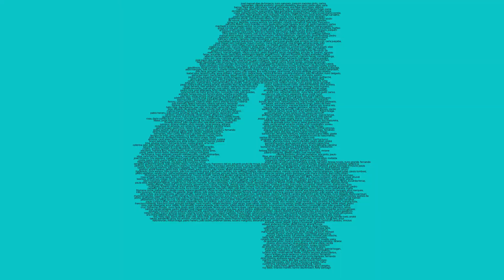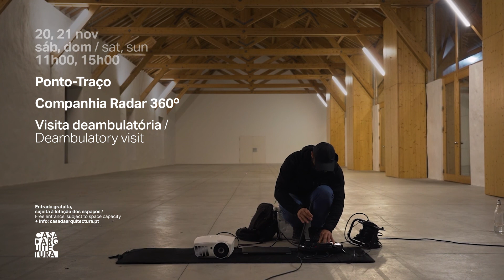4º aniversário Casa da Arquitectura | Visita deambulatória Ponto-Traço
Ao longo do fim de semana do 4º Aniversário vai ser possível assistir a quatro apresentações de uma visita performativa do Coletivo Radar 360º, intitulada Ponto-Traço, que vai percorrer alguns espaços dentro do Quarteirão da Real Vinícola.
A visita-deambulatória é gratuita e vai decorrer no sábado dia 20, às 11h00 e às 15h00 e no domingo, dia 21, nos mesmos horários. Junte-se a nós!

Sinopse

PONTO-TRAÇO é uma visita guiada performativa construída em "Site-Specific", que mistura ficção com realidade! A peça propõe-se a conduzir os públicos pelo edificado da Casa da Arquitetura, pelo seu espólio permanente e pelas suas memórias e histórias passadas, numa dinâmica teatral e circense. Procura na poesia do gesto e na plasticidade dos corpos e das palavras, interpretar o léxico arquitetónico como se de um texto dramático se tratasse, e, deste modo, criar dinâmicas performativas na fronteira do cruzamento entre estas linguagens estéticas e artísticas. Esta performance, representada em formato deambulatório, é metaforicamente um labirinto sensorial que desenha a sua narrativa e dramaturgia na relação entre o visível e o invisível, entre o passado e o futuro, entre o material e o imaterial, entre a arquitetura e o teatro, entre o sonho e a realidade.

Criação e Coprodução: Radar 360⁰
Coprodução: Casa da Arquitectura

Direção Artística, Encenação e Sonoplastia: António Oliveira
Interpretação e Direção Plástica: Julieta Rodrigues
Interpretação: Alan Sencades, Gilberto Oliveira e Rita Martins

Inclui excertos da entrevista ao Arq. Guilherme Machado Vaz para o podcast No País dos Arquitectos

Toda a informação em casadaarquitectura.pt

O acesso às atividades está sujeito à lotação dos espaços. O uso de máscaras é recomendado no perímetro do quarteirão e obrigatório nos espaços fechados.

Em caso de más condições atmosféricas ou motivos de força maior, os espetáculos poderão ser reagendados.

Apoio: República Portuguesa – Cultura / Direção-Geral das Artes